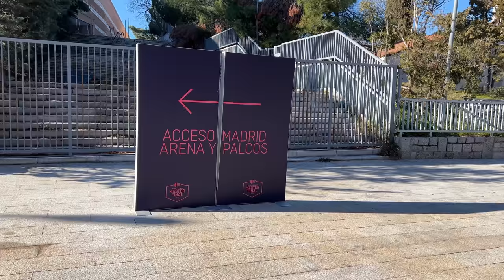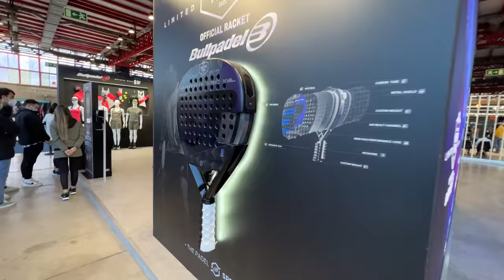Ho fatto DANNI alle Padel Master Finals 🏓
Sono andato alle Padel Master Finals di Madrid e ho fatto danni...

CHI SONO:
Sono Riccardo e qui su YouTube faccio video su sport, produttività, finanza personale e imprenditoria dove condivido la crescita dei miei progetti e tutte le mie esperienze: errori, fallimenti e successi; per motivare/motivarmi, crescere e demolire il tabù del fallimento e del denaro.

●▬▬▬▬ INDICE ▬▬▬▬●
00:00 Introduzione
00:19 Padel Master Final
01:10 Giro per gli Stand
02:25 Visita da NOX
02:49 La Partita
03:56 Shopping
04:08 Aggiornamenti Attrezzatura
06:12 Unboxing in Italia
08:17 Conclusione e Saluti